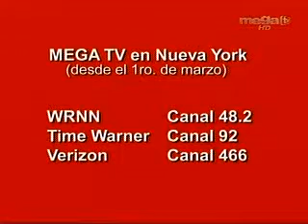Los Implicados Seg. 2 / 02 22 2010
El lado caliente del deporte olímpico invernal. El portal de internet "Total Pro Sports" revela quienes son las 25 deportistas más sexy de estos Juegos Olímpicos en Vancouver, Canadá. Además, los condones vuelan por la Villa Olímpica. Claudia Trejos y Bernardo Jurado en la mesa con Camilo Egaña. Además, el integrante de grupo musical "Hoja Seca", Iván Irias, nos dice del concierto que muchas estrellas de la música ofrecerán para ayudar a Haití de una forma distinta a los demás. Información en www . portihaiti . com.